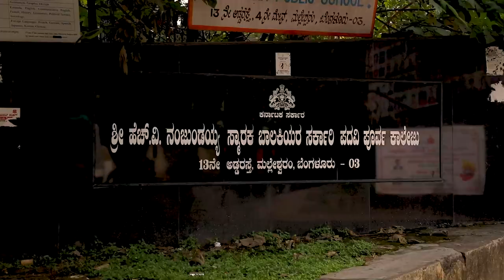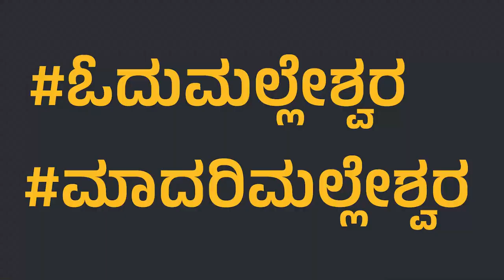First Foundation Day - NEP based Multidisciplinary Constituent College for Women| Dr Ashwathnarayan